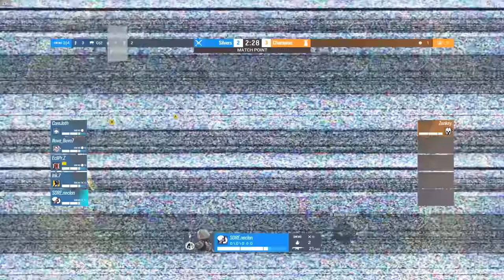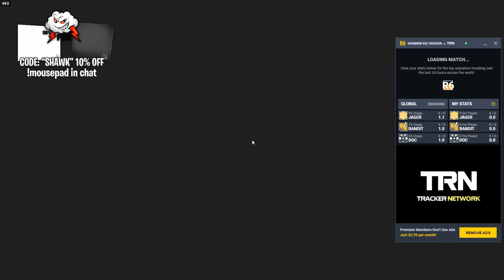1 Champion VS 5 Silvers BUT Champion STARTS 3-0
1 Champion VS 5 Silvers BUT Champion STARTS 3-0